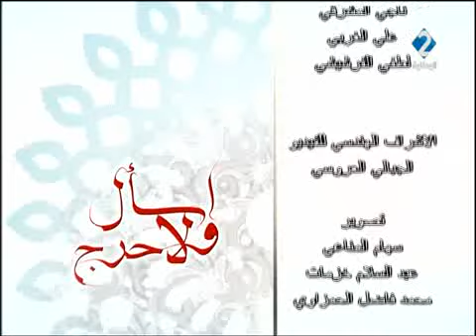برنامج إسأل ولا حرج ليوم 01 / 09 / 2017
برنامج إسأل ولا حرج

فوروم ديني يطرح مسائل دينية ذات العلاقة بحياة المسلم ويجيب على أسئلة المتدخلين .هاتفيا، بحضور مختص في الشؤون الدينية